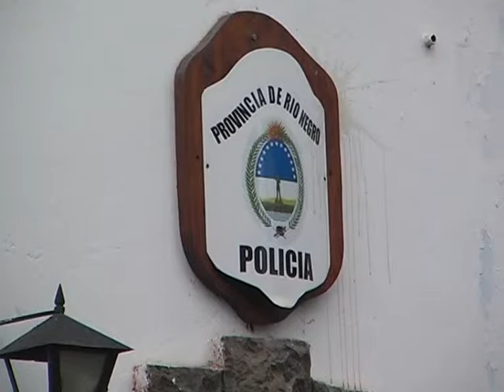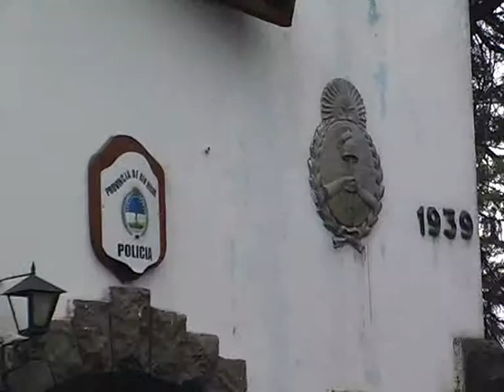24 ADRIANA FIERRO